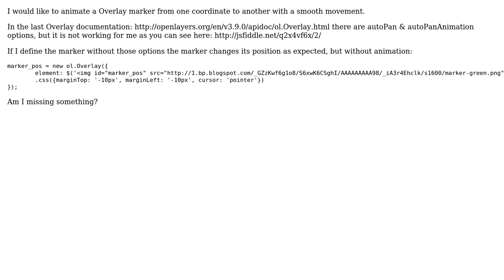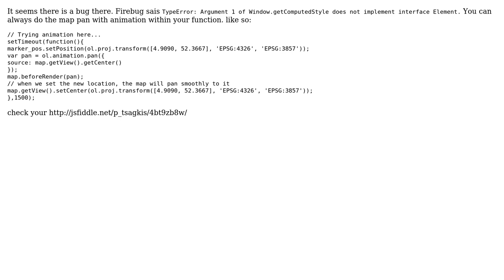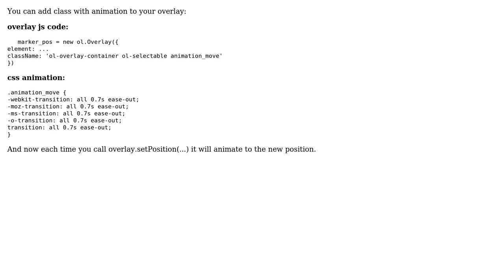GIS: How to move an Overlay with animation in Openlayers 3? (2 Solutions!!)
GIS: How to move an Overlay with animation in Openlayers 3?

With thanks & praise to God, and with thanks to the many people who have made this project possible! | Content (except music & images) licensed under CC BY-SA | Music | Images & others | With thanks to user PolyGeo user pavlos user dan user Costales and the Stack Exchange Network Trademarks are property of their respective owners. You are responsible for your own actions.